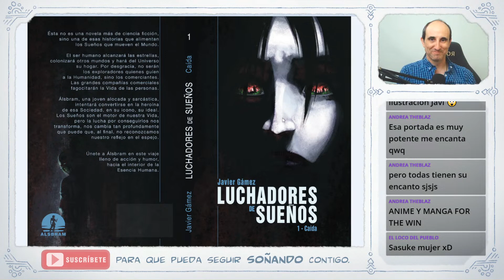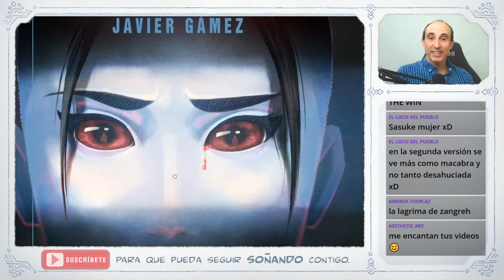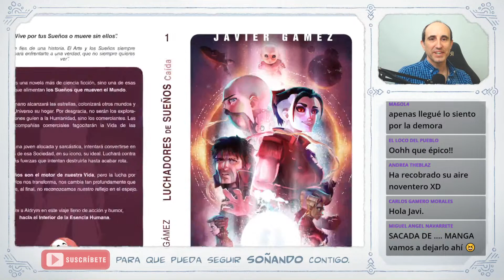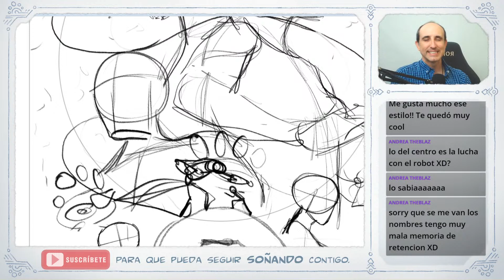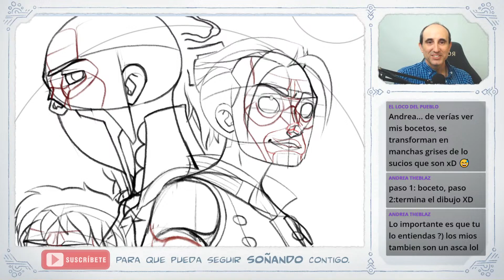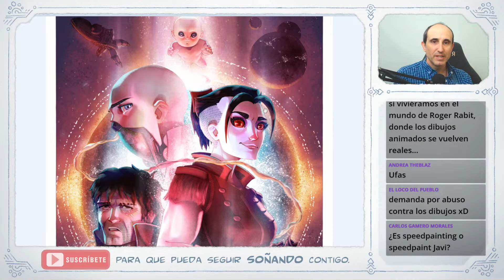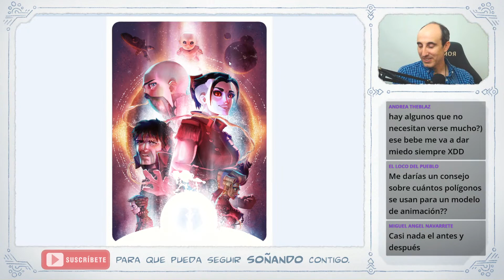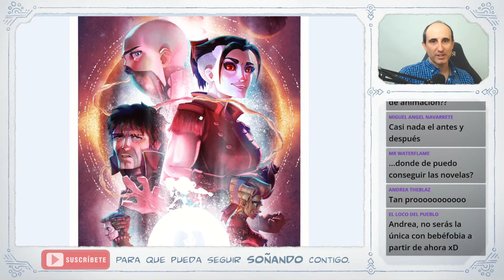¿Cómo MEJORAR tus ILUSTRACIONES?❗️❗️❗️❗️❗️❗️ 😉😍😎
Una vez más, dibujo en directo contigo! ;)
Durante 1 hora, te enseño cómo he ido MEJORANDO UNA ILUSTRACIÓN con los años. ;)

Mis NOVELAS:
Mi MASTER de Dibujo y Animación 2D:
Imagination is the unknown frontier - by Javier Gamez